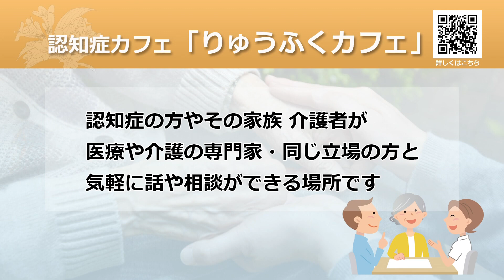ウィークリーたいとうニュース（2024.09.01〜09.07)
毎週の台東区のニュースが見放題！
見逃した過去のニュースも、再生リストからご覧いただけます。
※「ニュースたいとう」を一部抜粋して配信しています。

0:00　2024 みんなのはばたき 21フォーラム
1:01　外国籍で 区立小中学校に入学を希望する方へ　事前に申請をお願いします
2:16　認知症カフェ「りゅうふくカフェ」

◆過去のニュースはこちらの再生リストからご覧いただけます！
いつでもどこでも！たいとうニュース！